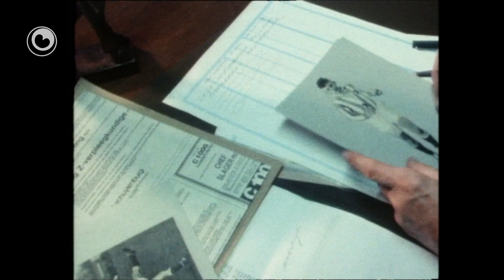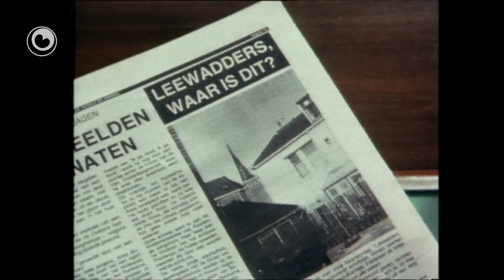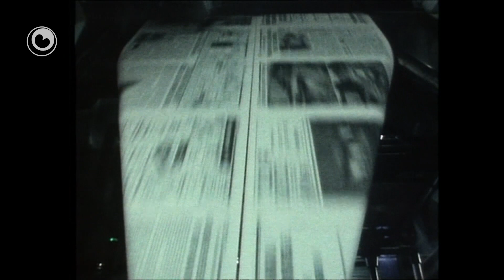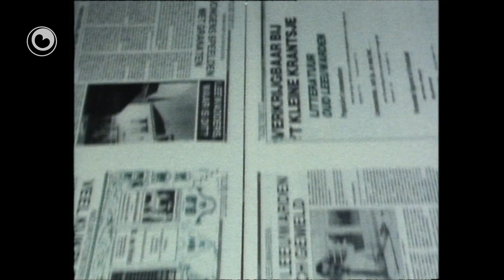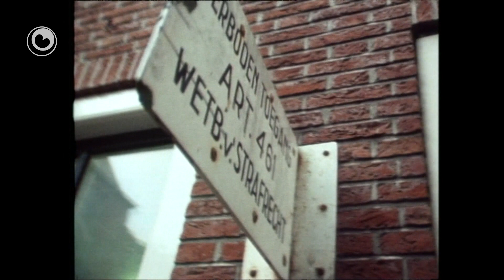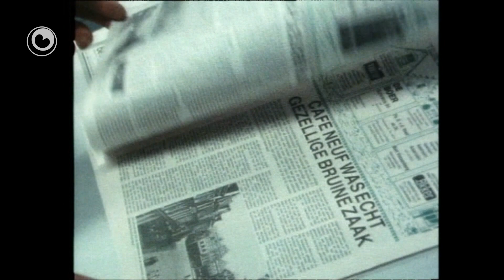GEWEST FRYSLAN: 't Kleine Krantsje Leeuwarden & Sunneklaas Ameland 1967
Begjin 1990 bestie it lanlik programma 'Van Gewest tot Gewest' 25 jier. En dêrom giene sy as hommaazje nei oare ynstellings ta dy't doe ek 25 jier bestiene. Sa ek 't Kleine Krantsje, it Ljouwerter bledsje fan sjoernalist Fenno Schoustra. It blêd brocht ferhalen en foto's fan âld-Ljouwert en harren bewenners. Yn de reportaazje sjogge wy it ta stân kommen fan sa'n blêd.

Gewest Fryslân sjocht ek noch efkes yn 1967 op It Amelân. Dêr waard Sinteklaas fierd, mar ek Sunneklaas. En hoewol't soks tagelyk koe, wie it wol hiel wat oars... Sunneklaas is in geheimsinnich feest wêrby't mannen mei in masker foar de strjitte op geane, op hoarnen blaze en mei stokken op 'e grûn slaan.

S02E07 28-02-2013